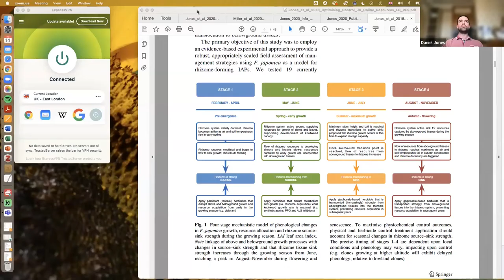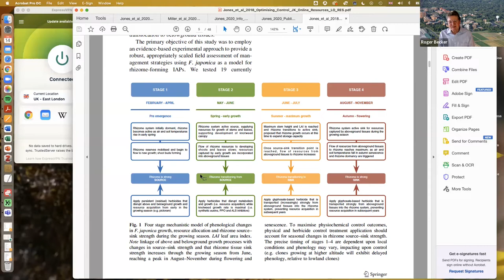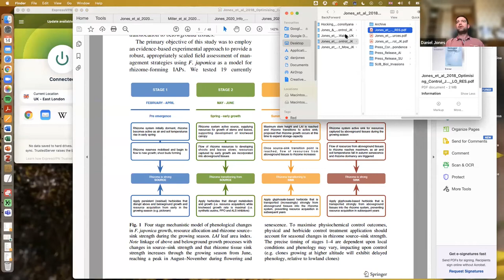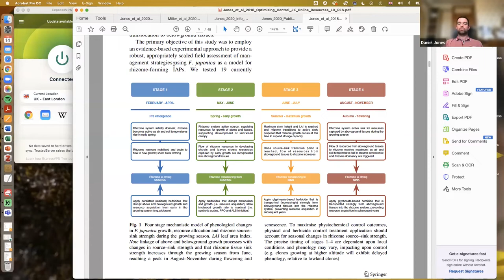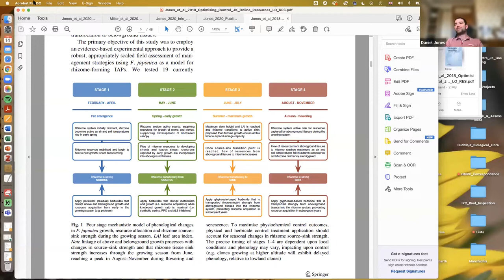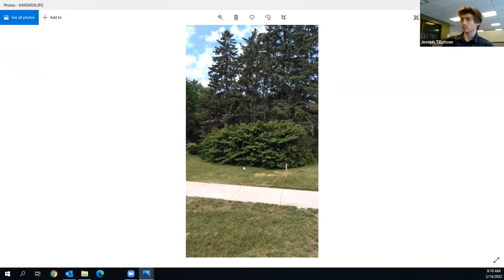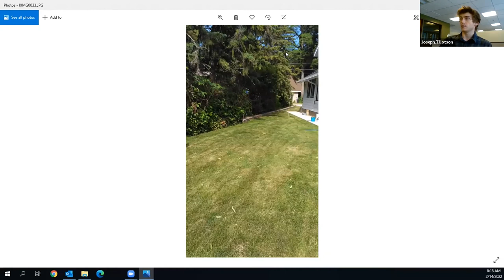Knotweed UK Discussion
Knotweed discussion with UK experts.